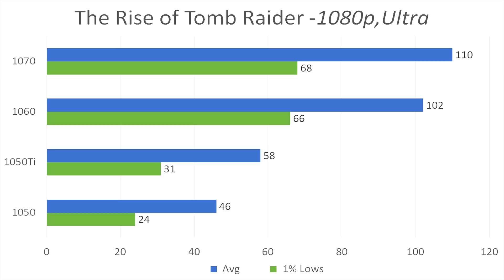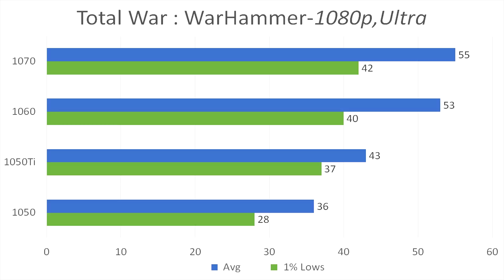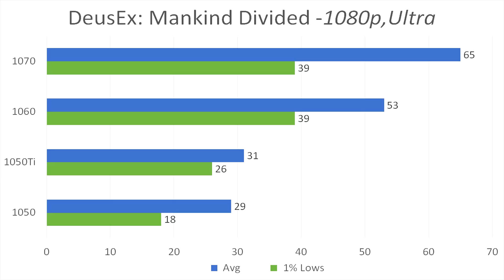[HINDI] BEST Graphics Card for Pentium G4560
Hello doston aj hum is video me baat karenge ki konsa GPU best rahega Pentium G4560 ke lie hamne testing ke lie lia hua hai
1050, 1050ti,1060,1070.
or sabko sath me benchmark bhi kia hua hai

Pentium G4560 (at 5000 grab it before it out off stock !